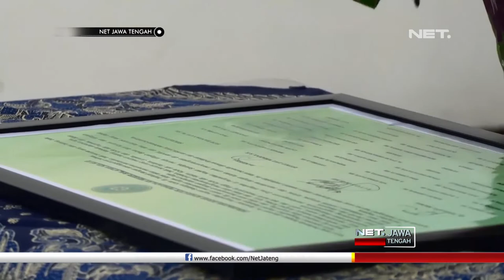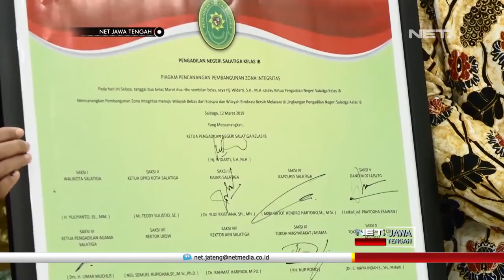Salatiga Tabuh Genderang Perang Untuk Praktek Korupsi Di Pengadilan - NET JATENG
Pengadilan Negeri Salatiga, menabuh genderang perang terhadap praktek korupsi di lingkungannya. Seluruh jajaran Pengadilan Negeri Salatiga menandatangani pakta integritas, menolak segala bentuk korupsi, kolusi, dan gratifikasi, untuk mewujudkan pengadilan yang bebas korupsi , dan wilayah birokrasi bersih dan melayani.

Salah satu langkah awal adalah dengan membuat sistem e-court, dimana pengajuan gugatan dapat dilakukan secara daring. Hal ini diyakini dapat menekan potensi terjadinya korupsi di lembaga peradilan ini.

“Jadi para pihak pencari keadilan bisa mengajukan gugatan secara elektronik, jadi di tempat rumahnya pun dia bisa mengajukan, dia bisa membayarnya juga di tempat dia berada, jadi dia tidak perlu datang ke pengadilan,dan untuk pemangilannya karena dia sudah mengajukan gugatan secara elektronik, maka akan dipanggil secara elektronik juga lewat email.” , ujar Widarti, Ketua Pengadilan Negeri Salatiga.

Penandatanganan pakta integritas ini disaksikan juga oleh Forkompimda Kota Salatiga. Wakil Wali Kota Salatiga berharap, perang terhadap korupsi di berbagai tingkatan dan lingkup pemerintahan dapat terus dilakukan, untuk mendongkrak indeks persepsi korupsi secara nasional.

 “Dulu ketika reformasi sembilan delapan kan satu diantara tuntutannya kan bebas kkn, oleh karena itu saya sebagai wakil walikota juga berusaha semaksimal mungkin memberikan pelayanan kepada masyarakat, jauh dari kkn, baik kkn karena kebutuhan maupun karena moral hazard tadi.” , ujar M Haris, Wakil Wali Kota Salatiga.

Indeks persepsi korupsi dirilis secara berkala oleh Transparency International Indonesia berdasar pada sembilan indikator penilaian. Sejak era reformasi hingga saat ini, Indonesia mengalami perkembangan positif dengan peningkatan indeks persepsi korupsi tertinggi di dunia